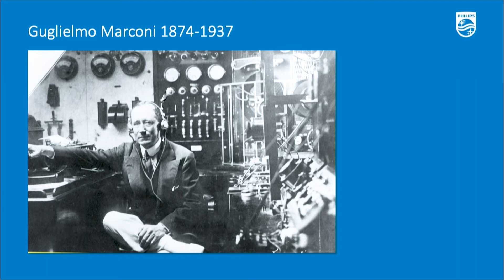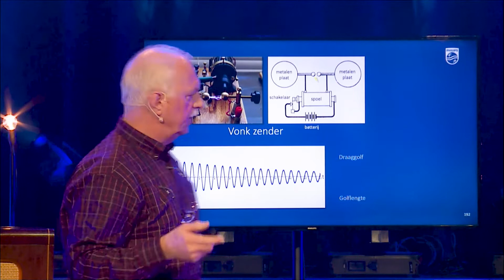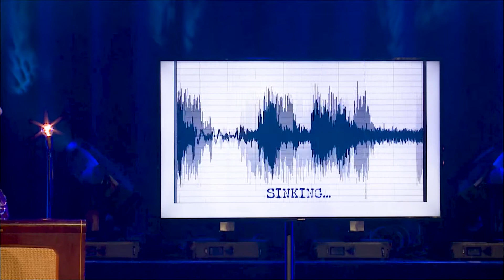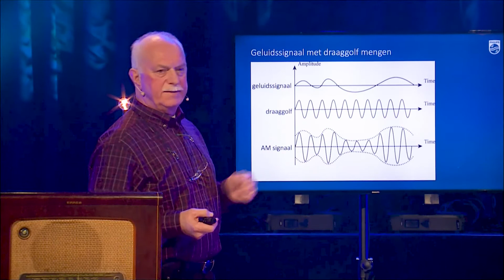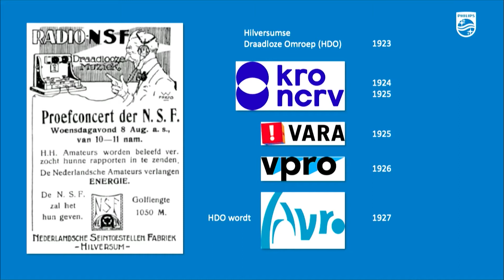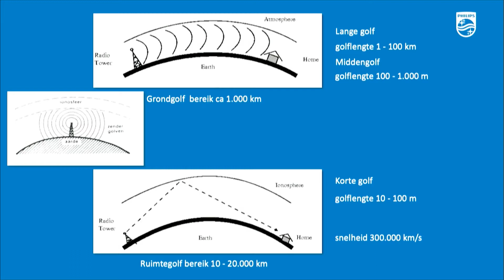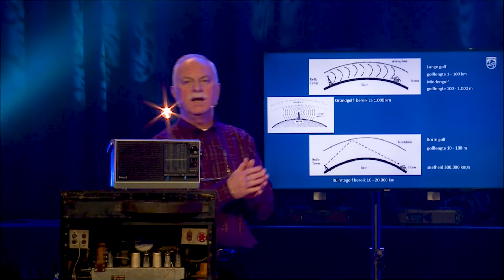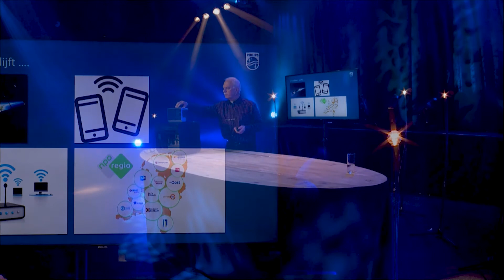Minicollege: Ontwikkeling van de radiotechniek